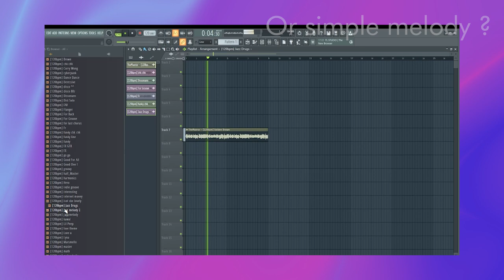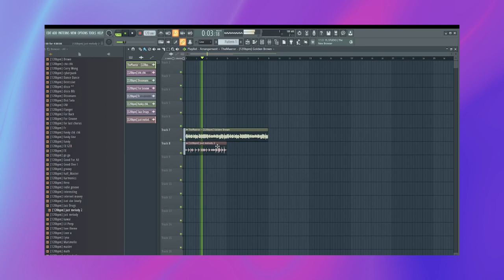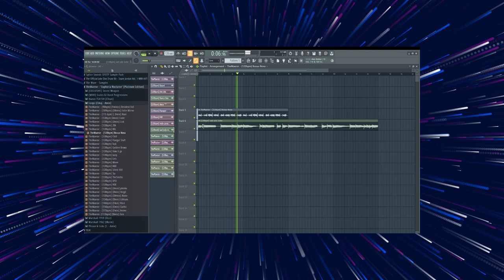[FREE] Guitar Analog One Shot & Phrase Kit - "Euphoria Nocturne"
++Created by @themaeror from scratch.++
"Euphoria Nocturne" is divided into 3 editions:

Vintage Guitar Analog One Shot & Phrase Kit - "Euphoria Nocturne"

PLATINUM EDITION includes:

1. Ibanez TSA15H [Clean] - 50 one shots
2. Marshall 1962 [Warm] - 50 one shots
3. Marshall 1959 [Dist] - 24 one shots
4. Loops [Cmaj - Amin] - 30 loops
5. Phrase \& Licks [C - Amin] - 100 loops
6. [MIDI] Scales \& Chord Progressions - 504 midi files
7. [EXCLUSIVE] Secret Weapon - 20 samples

This kit is designed to bring the warm, soulful sound of vintage Fender JazzMaster into Marshall 1962, Marshall 1959 and Ibanez TSA15H , with a range of one shots, phrases, chord loops, licks \& solos, midi's and my "secret weapon" (ONLY FOR PLATINUM).

Each sample has been carefully crafted to capture the character and depth of guitar, with a focus on delivering a rich organic sound.

From soulful, bluesy riffs to clean, jazzy chords, this kit offers a versatile selection of guitar sounds that can be used across a range of genres.
Whether you're producing hip-hop beats, R\&B tracks, or indie pop anthems, the Analog Vintage Guitar One Shot \& Phrase Kit is sure to inspire your creativity and add a touch of authentic, vintage vibe to your productions.